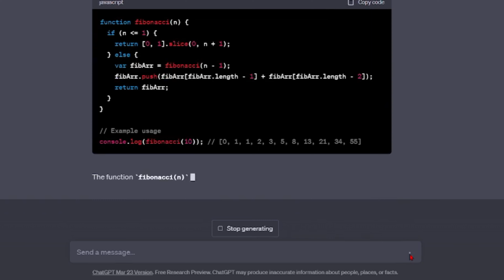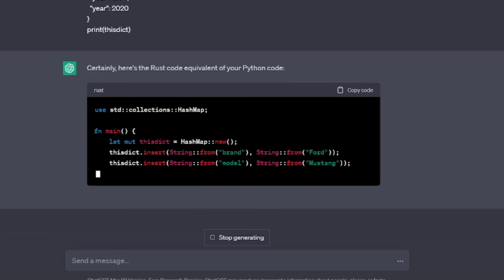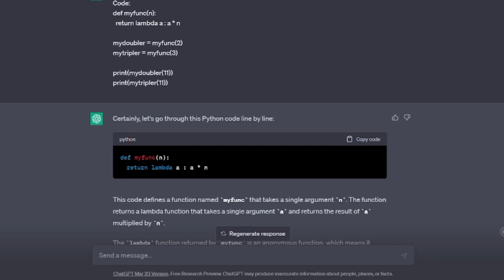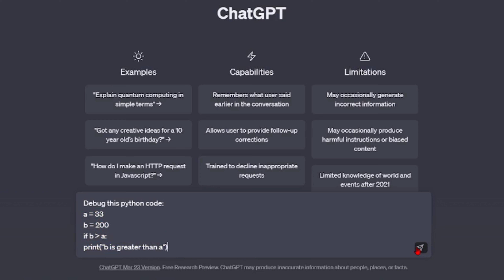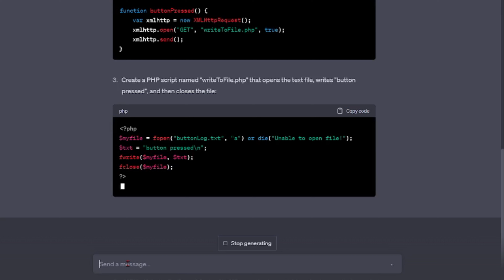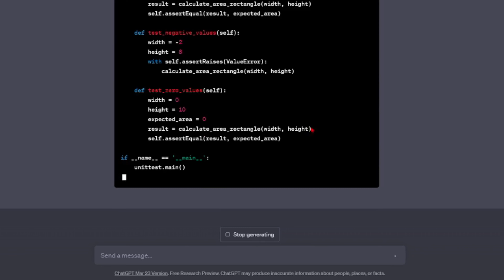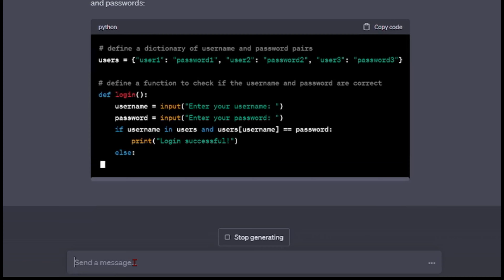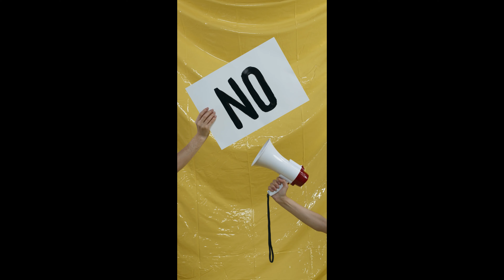7 ChatGPT Hacks For Coding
In this video, I will share 7 cool tricks to help you develop code faster in any programming language – such as Python and JavaScript.  Plus, I will also talk about what you should not do with ChatGPT.

TIMESTAMPS 🕛
0:10 Intro
0:45 Learning Code with ChatGPT
2:20 Converting Code to Different Languages
3:50 Understanding Code with ChatGPT
5:25 Debugging Code
6:40 ChatGPT Writes Code for Us
8:55 Unit Tests
10:30 Optimizing Code
12:55 What Not to Do!!